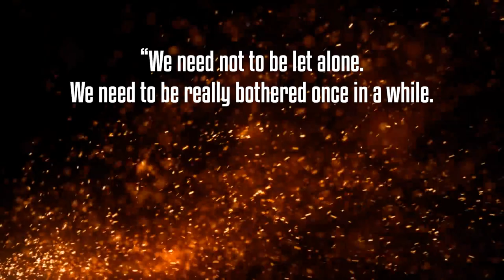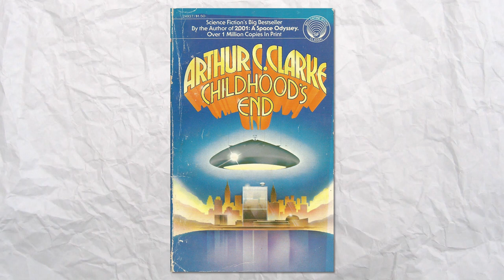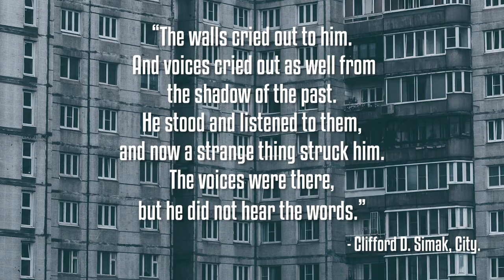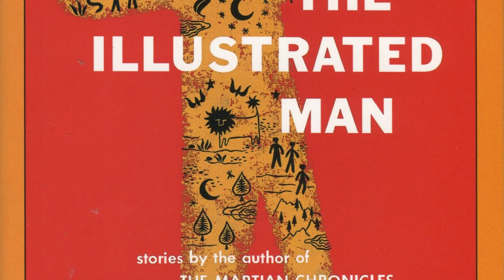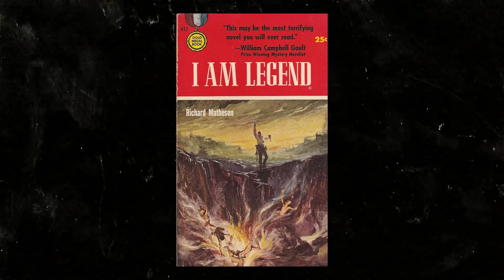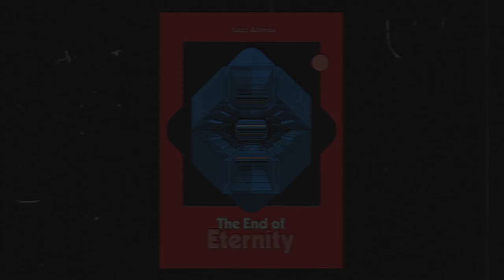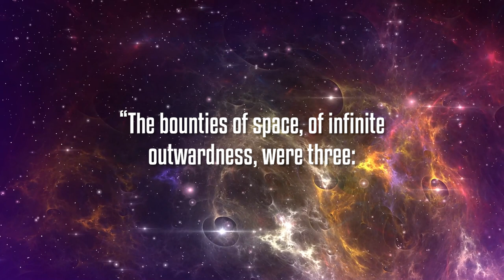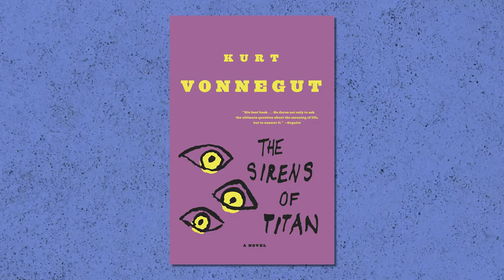Top Ten Sci-Fi Novels from the 50s // Curious Robin's Favorites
In this video, I share my top ten favorite science fiction novels from the 1950s, taking you on a literary journey into the world of classic sci-fi. Join me as we explore the captivating stories that defined the era and continue to inspire readers today.

From visionary concepts to thought-provoking narratives, these novels captured the essence of science fiction during the 1950s. Get ready for a countdown of my personal favorites, each offering a unique blend of imagination, speculative ideas, and timeless themes.

Join me as we revisit the innovative ideas, compelling characters, and enduring impact of these science fiction classics. Whether you're a seasoned fan of the genre or new to science fiction literature, this video will introduce you to captivating worlds and expand your reading list.

Si no hablas inglés, activa los Closed Captions (CC) y da click en "Español".

Chapters;
0:00 Intro
0:09 Number 10
1:21 Number 9
2:31 Number 8
3:32 Number 7
4:44 Number 6
5:34 Number 5
6:40 Number 4
7:58 Number 3
9:11 Number 2
10:30 Number 1